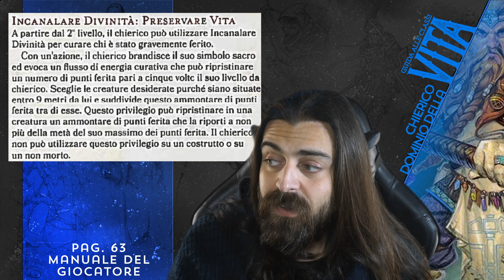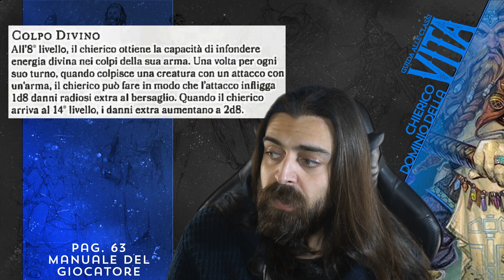CHIERICO DELLA VITA | Guida alle Classi (D&D 5e)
Il dominio che cura più di tutti?
Il Chierico della Vita.. E voi cosa ne pensate?
Guida alle Classi!